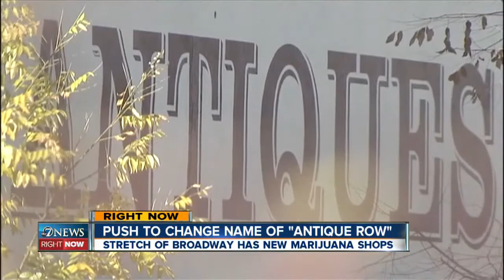Pot businesses push to rename 'Antique Row'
A battle is underway over a stretch of south Broadway in Denver to change the name of "Antique Row" to "The Green Mile."